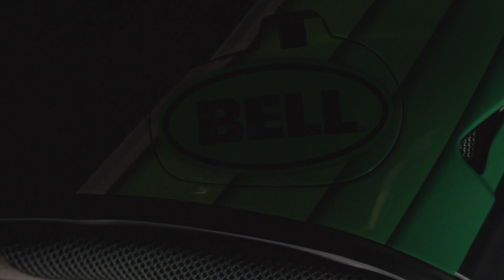Qualifier DLX MIPS Tech Video | Bell Helmets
VERSATILITY AND PERFORMANCE.
Packed with features gleaned directly from our flagship Star line, the Qualifier DLX delivers exceptional performance at incredible value. Safety is enhanced by the inclusion of the MIPS energy management system, and an integrated communications port works with Sena or Cardo Bluetooth stereo communications. Qualifier DLX MIPS is otherwise fully decked with aggressive styling, NutraFog II anti-fog, anti-scratch face shield, VelocityFLow ventilation, a removable, washable liner and a padded wind collar.